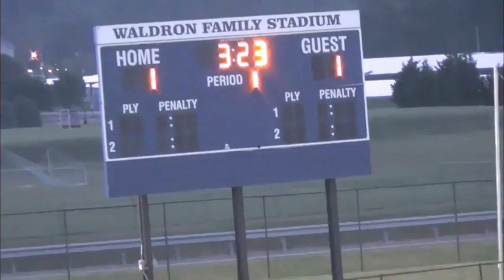Tuscarora High School Men's Soccer Banquet Video 2015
Congrats and best wishes to all 2016 Seniors!